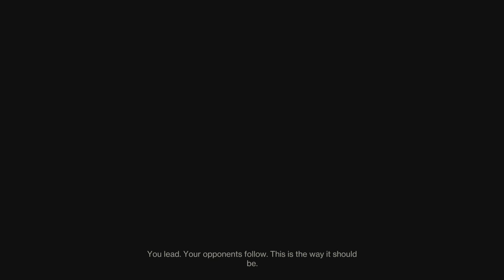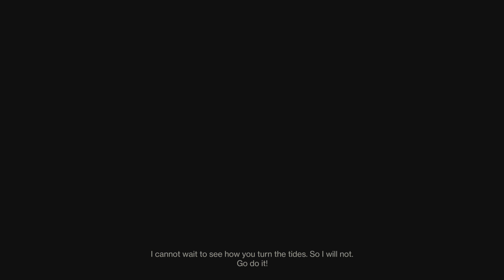Full flawless run